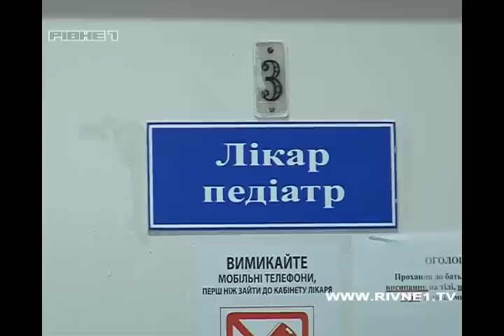Костопільчанам не дає спокійно жити синій дим